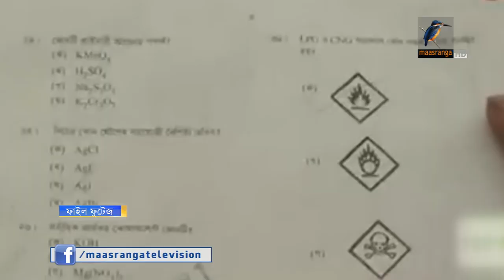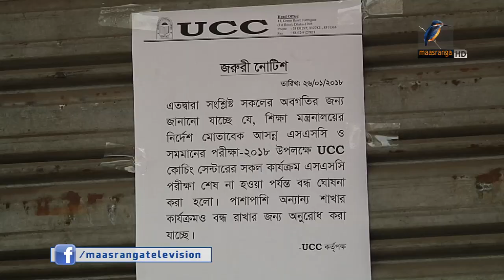কোচিং সেন্টার বন্ধ নিয়ে বিতর্ক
এসএসসি ও সমমানের পরীক্ষায় প্রশ্নফাস ঠেকাতে শিক্ষা মন্ত্রণালয়ের নির্দেশে গতকাল থেকে বন্ধ আছে সব কোচিং সেন্টার। এ নিয়ে প্রতিক্রিয়া জানিয়েছেন অভিভাবক ও শিক্ষর্থীরা।
- প্রতিবেদনটি প্রচারিত হয় ২৭.১২.২০১৮  তারিখে  সন্ধ্যা ৭টার মাছরাঙা সংবাদে।